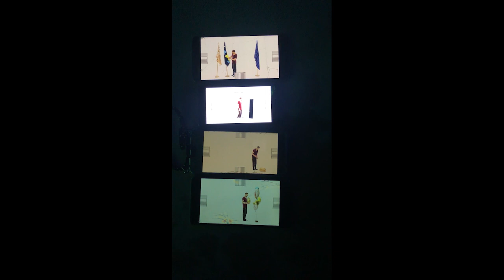Wolfi alleine Staffel 2 – Anleitung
So kannst du Wolfi alleine Staffel 2 spielen:

Du brauchst 20 Menschen und 20 Handys.
Öffne mit jedem Handy eines der Videos und
spiel gleichzeitig ab.
Verschiebe die Handys bis alle Teile passen.

Vielen Dank an:

Johannes Bachmann

Anna Wohlgemut

Tom Gibbons
Daniel Wernli
Pia Meier
Jonathan Kakon

NASA oder Sputnik
DRIMÄIE Chevrolet

ZHdK

Marco Quandt

Luzi
H100
Michael Ende
Hyperlokal
Samuel Schmassmann

Grünstadt Zürich
Franz Karl Weber
Landi Züri Unterland
Andrea Buechler
Pascal Schulz
Hazel Brugger
Renato Kaiser

Romina Oppliger
Nicola Sauser
Roland Vollenweider
Elias Brunner
Roger Schärer
Silvan Koch
Matthias May
Pablo Villars
Peter Zürcher
Samuel Rutishauser
Yannik Dällenbach
Tobias Künzi
Noé Leclerc

Rahel Scheiwiller
Jonathan Nagel
Donat Caduff
Kai Zieburg

Catia Neves
Stefan Thommen

Thomas Hegglin
Simon Gantenbein

Patrick Karpiczenko

Linus Rast
David Lukas
Simon Walo
Mathias Stöckli